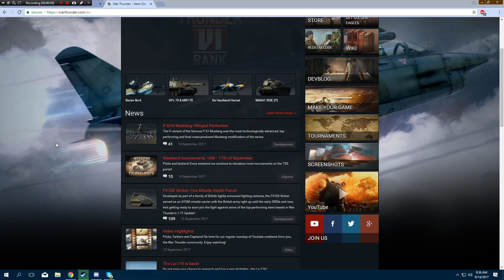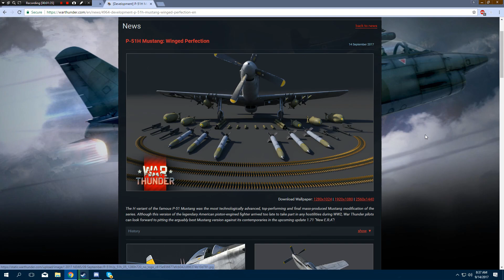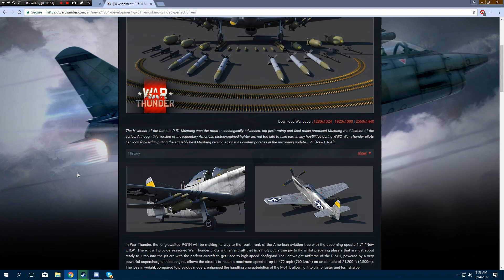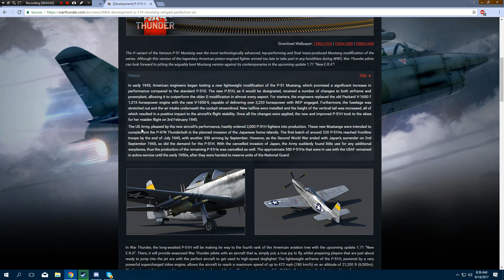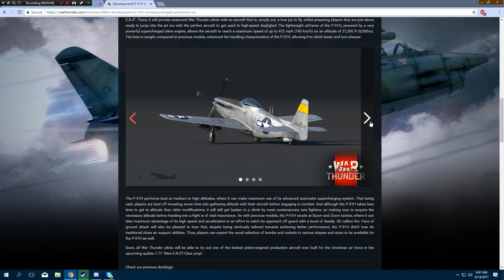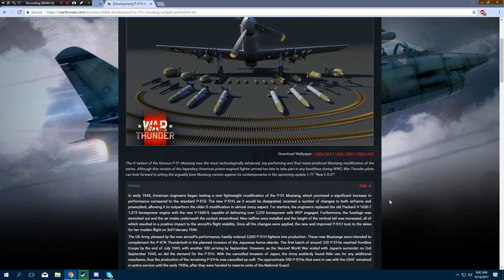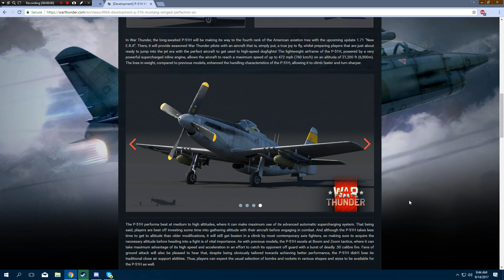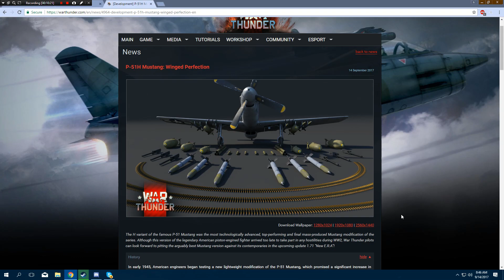War Thunder - Upcoming Content - P-51H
The prop fighter I've heard so much about is finally making its way into War Thunder. Officially. And it's oh-so beautiful.